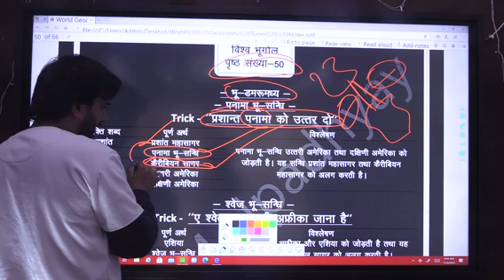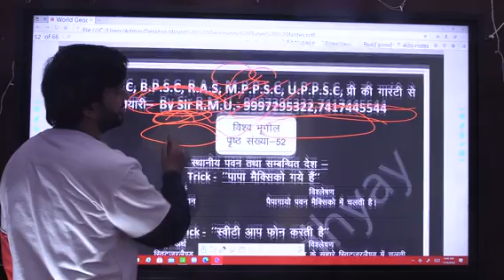भू-डमरूमध्य एवं प्रमुख नहरें | स्वेज नहर | UPSC। BPSC। MPPSC। UPPSC RO ARO। UKPSC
UPPSC
UPSC
BPSC
RAS
MPPSC
UKPSC
HPSC
HCS
UPSSSC
UPTET
SUPERTET

धन्यवाद !
G.K. Tricks By Sir R.M. UPADHYAY - "भूलना भूल जाओगे"